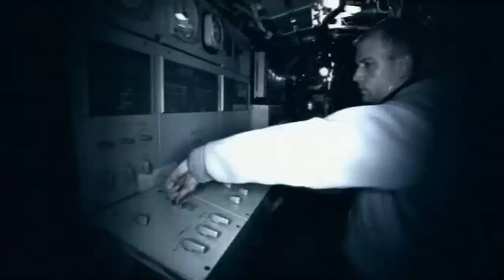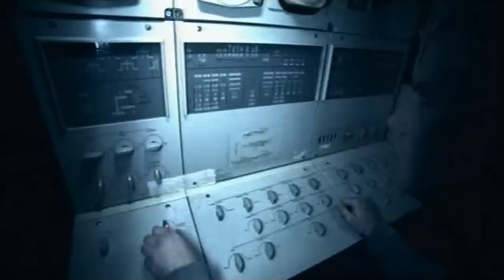DJ Shog - Another World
DJ Shog - Another World ... an EPIC Vocal Trance song!